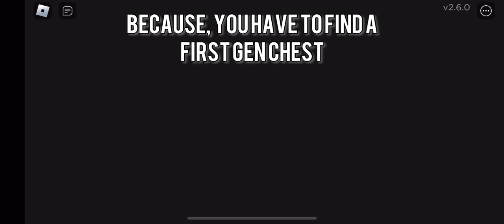How to get “Noxious Reaver” for FREE! | Survive the killer 🔪 [ROBLOX]